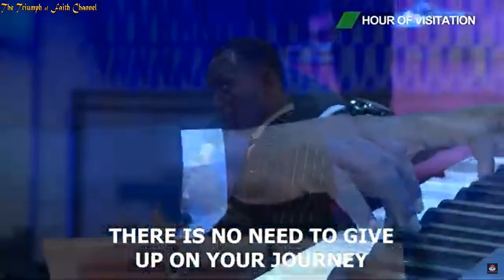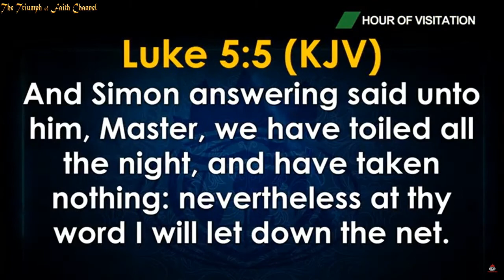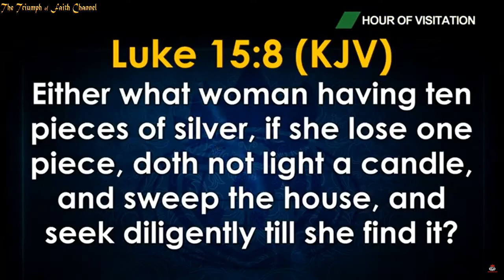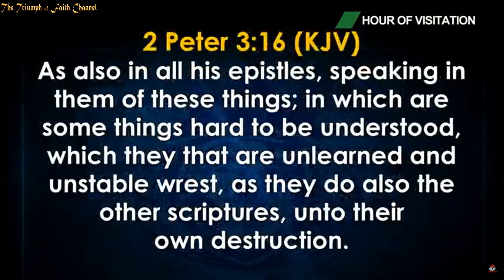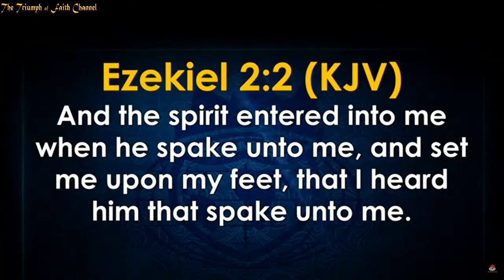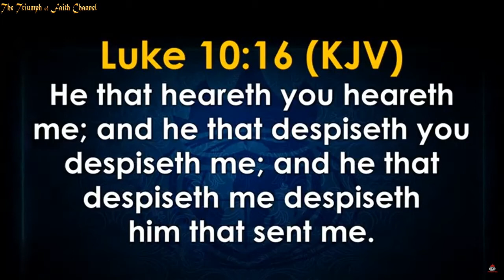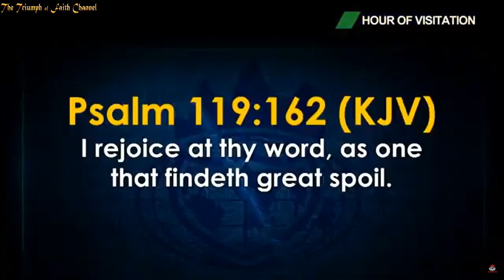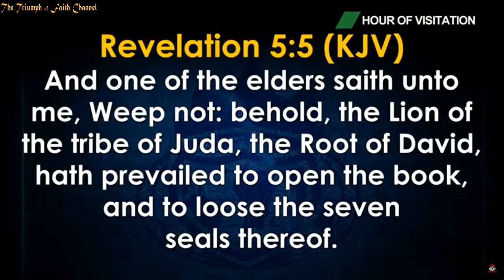PS Paul Eneche